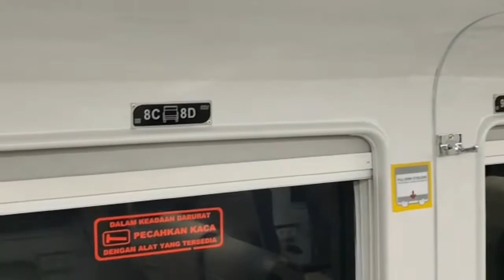KAI PANGRANGO Sukabumi-Bogor